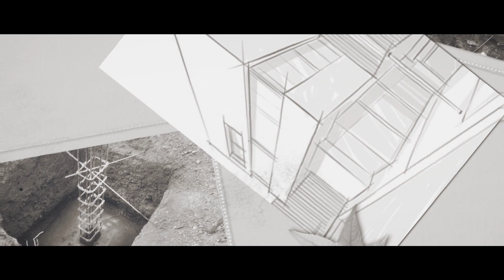ASDA Stories - Build a Dream Home in 8 months by Geethika Dev | Part 1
On this Women's day, Geethika Dev, a Civil Engineer based out of Kerala, tells us how she single-handedly managed to build her house from scratch.

Geethika did an impossible feat. of handling the architecture, house planning, coordinating & monitoring the labor, and designing the interiors all by herself. She completed the construction of her house in 8 months. Let's all celebrate this story together and more power to Women Engineers and Entrepreneurs like Geethika.

Video curated by Adi Shankara Digital Academy, an initiative of Adi Shankara Group of Institutions.